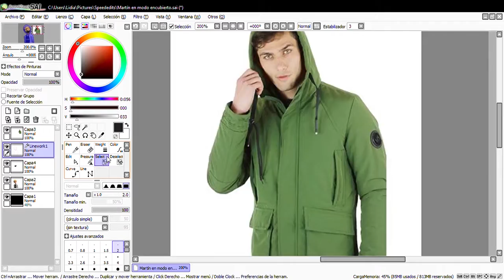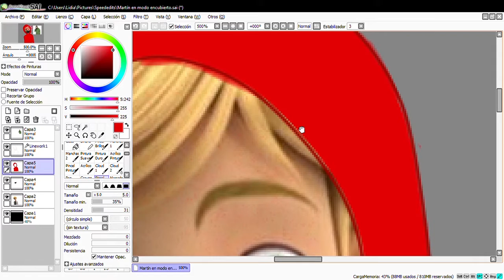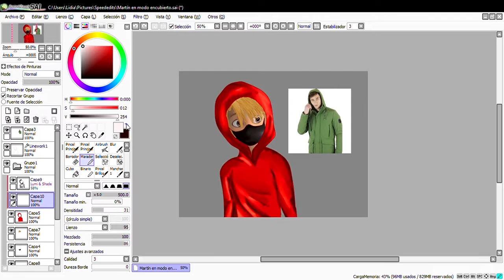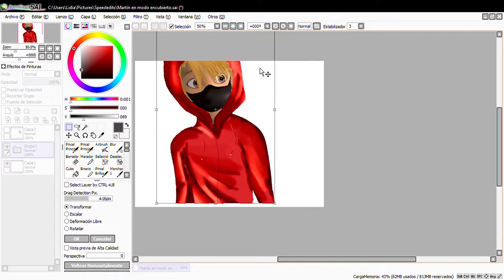Speededit Miraculous/ H - Chan: Modo encubierto (Martín)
Software: Paint tool SAI Ver. 1 (sí, esa también me la instaló el pata Lose)